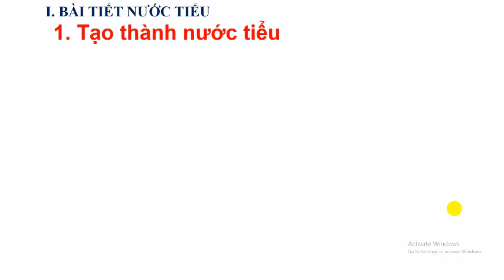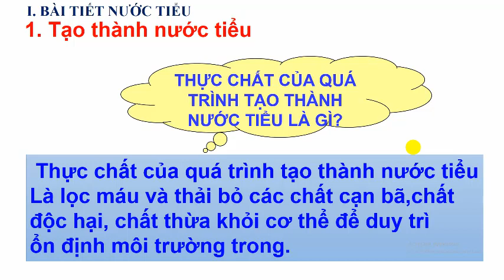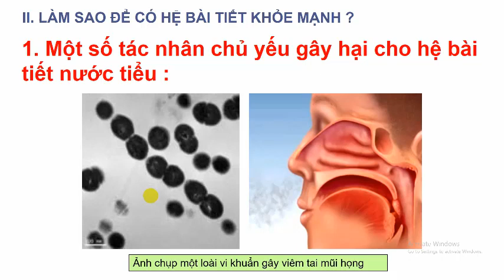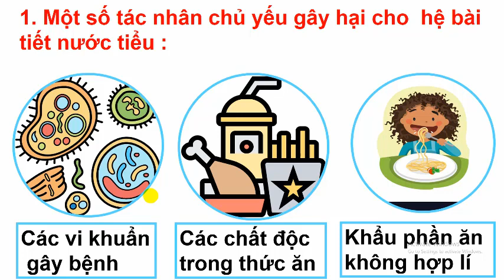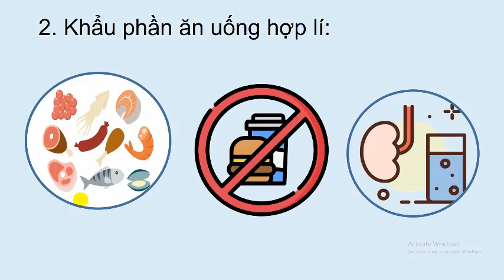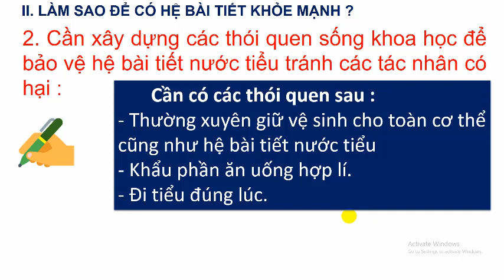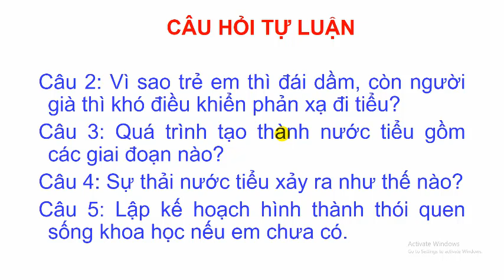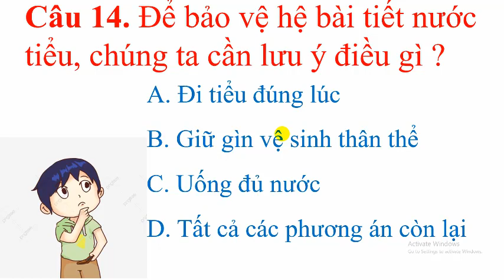Sinh 8 Bài 39: Bài tiết nước tiểu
-Hướng dẫn lý thuyết hệ bài tiết